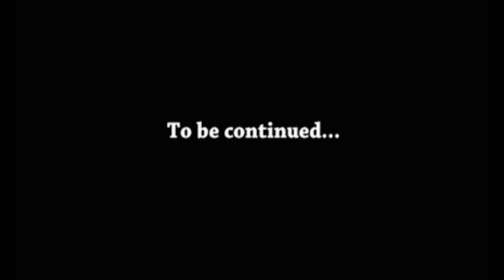Nakasama namin si JROA at Raina!!! 💖 | Prinsisa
PRINSISA'S SOCIAL MEDIA Accs 💖📲

💖Totoy's Account:
↪️CANADA BASED LOCAL SHIRTS:
Brix Davocol:
PAKINGGAN NIYO NA DIN PO MUSIC NG MGA APORTS KO

Your Vloggerist Truly,
prinsisa ✨💖